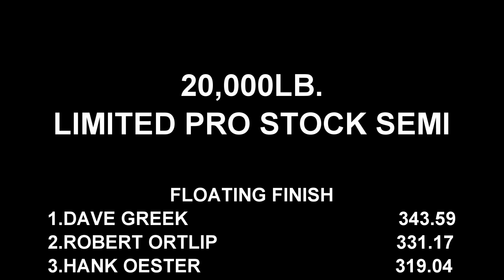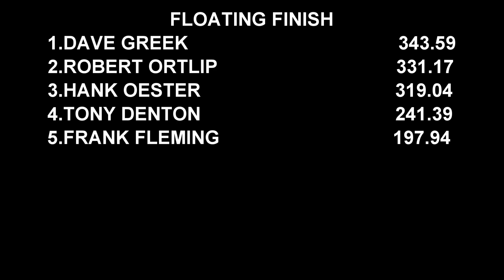Truck Pulling 2021 Lucas Oil Pro Stock Semi Trucks In Action At The Buck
May 15, 2021 Lucas Oil Pro Pulling League East Coast Pullers 20,000lb. Limited Pro Stock Semi Trucks pulling at Buck Motorsports PArk in Quarryville, Pennsylvania. Thumbnail photo is Hank Oester with The Scrapper.